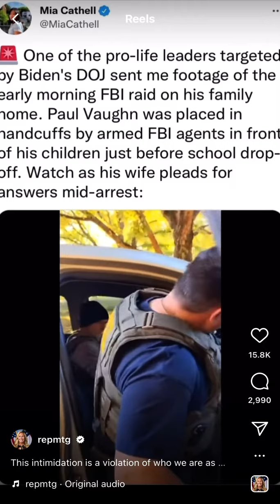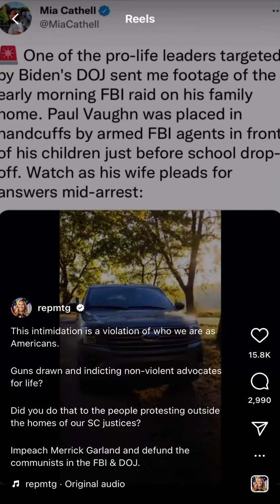FBI Weaponized by DOJ to Arrest and Intimidate Pro-Life Leader (No Audio)